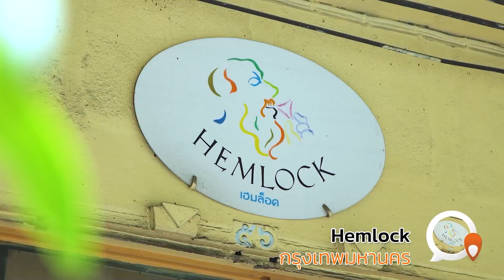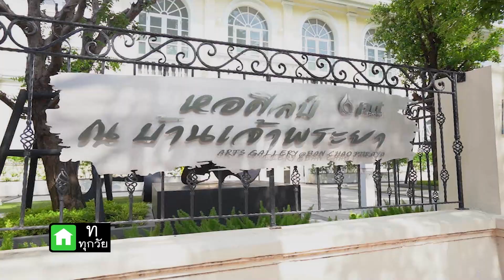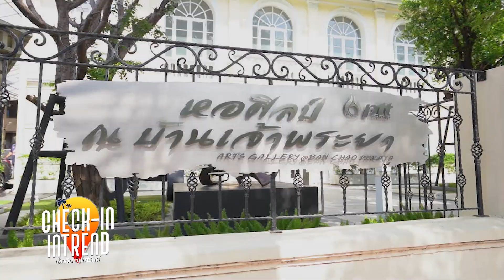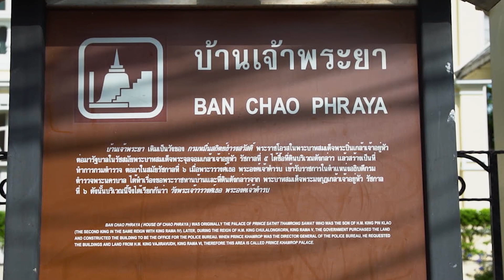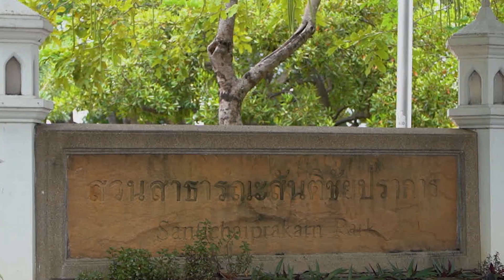Check-in intrend Ep.21 1/3 หอศิลป์ ณ บ้านเจ้าพระยา/ร้านHemlock